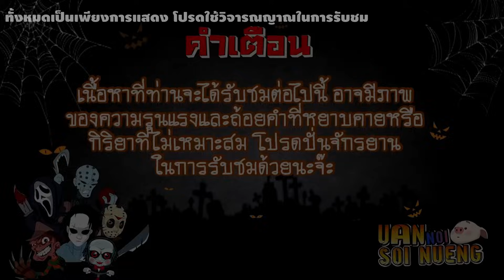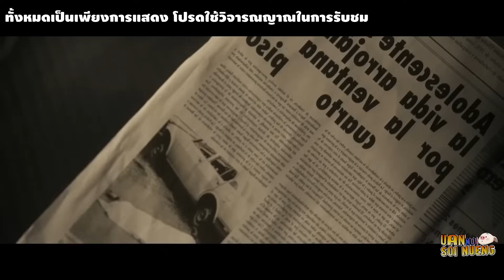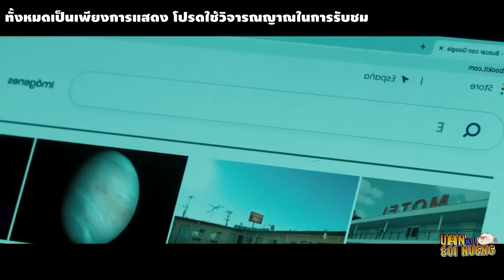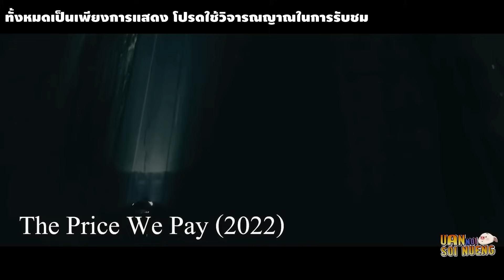"รวมหนังหนีเสือปะจระเข้" จะหนีร้อนมาพึ่งเย็น แต่เหมือนโดนน้ำกรดสาดหน้า! | สปอยหนัง รวมหนังตอนพิเศษ